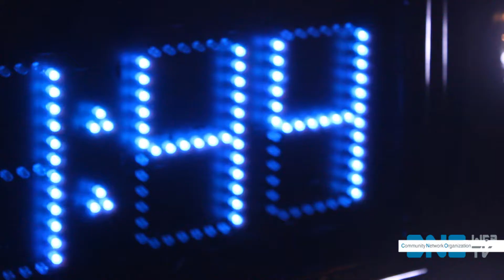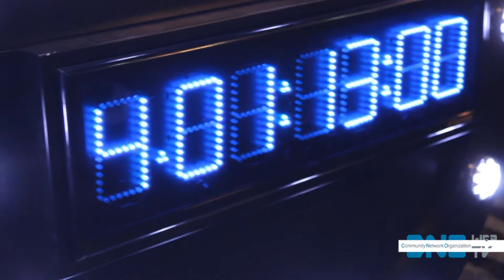Il segreto della sfera di Via Toledo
CNO-Webtv si interroga sul mistero della sfera esposta in Via Toledo a Napoli